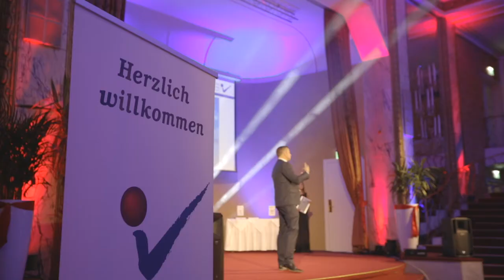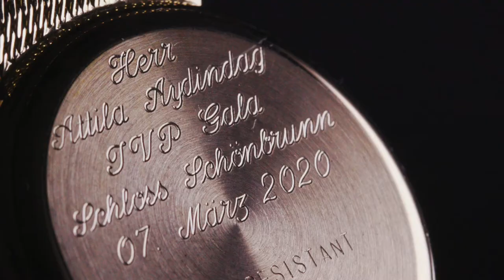IVP Gala 2020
Wenn auch Du eine neue Karriere starten möchtest, melde Dich bei uns!
IVP MACHT'S MÖGLICH!